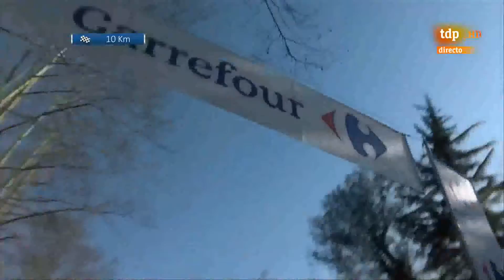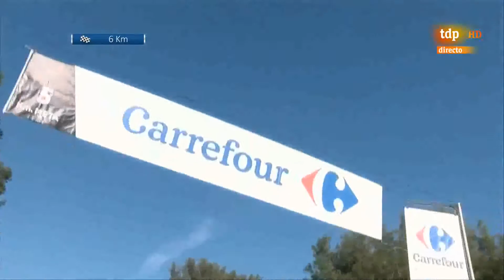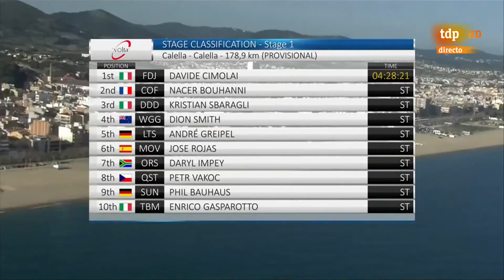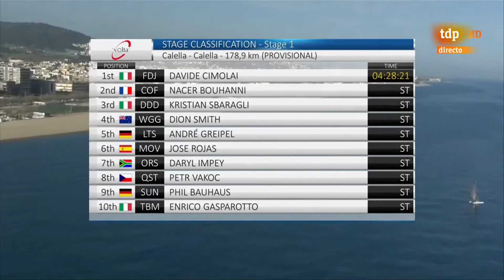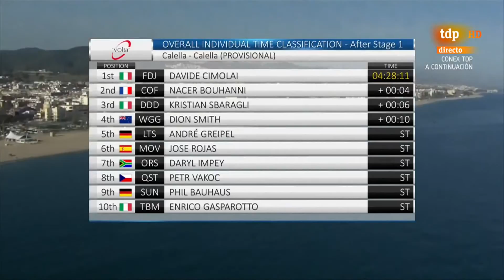Vuelta a Cataluña 2017 1ª Etapa (Calella - Calella) "Volta a Catalunya"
Davide Cimolai, primer líder de la Volta a Catalunya 2017

El ciclista italiano Davide Cimolai (FDJ) se llevó este lunes al sprint la primera etapa de la 97ª edición de la Volta a Catalunya y se convirtió en el primer líder antes de la... (20/03/2017)

Volta a Catalunya: Davide Cimolai: "Es una victoria importante en una gran carrera"

Davide Cimolai (FDJ), vencedor de la primera etapa de la Volta Ciclista a Catalunya, ha agradecido hoy la ayuda de sus compañeros para poder superar al sprint al francés Nacer.

1. Davide Cimolai (ITA/FDJ) - 4:28:21
2. Nacer Bouhanni (FRA/Cofidis) - m.t.
3. Kristian Sbaragli (ITA/Dimension Data) - m.t.
4. Dion Smith (NZL/Wanty-Groupe Gobert) - m.t.
5. André Greipel (GER/Lotto-Soudal) - m.t.
6. JOSE ROJAS (ESP/MOVISTAR) - m.t.
7. Daryl Impey (RSA/Orica-Scott) - m.t.
8. Petr Vakoc (CZE/Quick Step) - m.t.
9. Phil Bauhaus (GER/Sunweb) - m.t.
10. Enrico Gasparotto (ITA/Bahrain-Merida) - m.t.
11. Nick van der Lijke (NED/Roompot-Nederlandse Loterij) - m.t.
12. Martijn Tusveld (NED/Roompot-Nederlandse Loterij) - m.t.
13. Pieter Serry (BEL/Quick Step) - m.t.
14. ALEJANDRO VALVERDE (ESP/MOVISTAR) - m.t.
15. Felix Grossschartner (AUT/CCC Sprandi) - m.t.
16. Guillaume Levarlet (FRA/Wanty-Groupe Gobert) - m.t.
17. JORDI SIMÓN (ESP/Soul Brasil) - m.t.
18. Dario Cataldo (ITA/Astana) - m.t.
19. Geraint Thomas (GBR/Sky Team) - m.t.
20. Valerio Conti (ITA/UAE Abu Dhabi) - m.t.
21. Pierre-Roger Latour (FRA/AG2R-La Mondiale) - m.t.
22. Maximilian Schachmann (GER/Quick Step) - m.t.
23. Cesare Benedetti (ITA/Bora-Hansgrohe) - m.t.
24. Ilnur Zakarin (RUS/Katusha-Alpecin) - m.t.
25. Andrey Amador (CRC/MOVISTAR) - m.t.
26. Jay McCarthy (AUS/Bora-Hansgrohe) - m.t.
27. Daniel Martin (IRL/Quick Step) - m.t.
28. Yukiya Arashiro (JPN/Bahrain-Merida) - m.t.
29. Damien Howson (AUS/Orica-Scott) - m.t.
30. Robert Gesink (NED/Lotto NL-Jumbo) - m.t.
31. Adam Yates (GBR/Orica-Scott) - m.t.
32. Pawel Poljanski (POL/Bora-Hansgrohe) - m.t.
33. Oscar Riesebeek (NED/Roompot-Nederlandse Loterij) - m.t.
34. Caio Godoy Ormenese (BRA/Soul Brasil) - m.t.
35. Natnael Berhane (ERI/Dimension Data) - m.t.
36. Jakob Fuglsang (DEN/Astana) - m.t.
37. RUBÉN FERNÁNDEZ (ESP/MOVISTAR) - m.t.
38. Xandro Meurisse (BEL/Wanty-Groupe Gobert) - m.t.
39. Sindre Skjoestad Lunke (NOR/Sunweb) - m.t.
40. Jetse Bol (NED/Manzana Postobón) - m.t.
41. Janez Brajkovic (SLO/Bahrain-Merida) - m.t.
42. Maciej Paterski (POL/CCC Sprandi) - m.t.
43. Juan Sebastián Molano (COL/Manzana Postobón) - m.t.
44. Diego Rosa (ITA/Sky Team) - m.t.
45. Romain Bardet (FRA/AG2R-La Mondiale) - m.t.
52. Rafal Majka (POL/Bora-Hansgrohe) - m.t.
57. ALBERTO CONTADOR (ESP/Trek-Segafredo) - m.t.
61. Tejay van Garderen (USA/BMC Racing) - m.t.
65. Bauke Mollema (NED/Trek-Segafredo) - m.t.
67. Steven Kruijswijk (NED/Lotto NL-Jumbo) - m.t.
120. Christopher Froome (GBR/Sky Team) - m.t.

Fuera de control: Meiyin Wang (CHN/Bahrain-Merida) a 37:31

Clasificación general:

1. Davide Cimolai (ITA/FDJ) - 4:28:11
2. Nacer Bouhanni (FRA/Cofidis) a 0:04
3. Kristian Sbaragli (ITA/Dimension Data) a 0:06
4. Dion Smith (NZL/Wanty-Groupe Gobert) a 0:10
5. André Greipel (GER/Lotto-Soudal) a 0:10
6. JOSE ROJAS (ESP/MOVISTAR) a 0:10
7. Daryl Impey (RSA/Orica-Scott) a 0:10
8. Petr Vakoc (CZE/Quick Step) a 0:10
9. Phil Bauhaus (GER/Sunweb) a 0:10
10. Enrico Gasparotto (ITA/Bahrain-Merida) a 0:10
14. ALEJANDRO VALVERDE (ESP/MOVISTAR) a 0:10
19. Geraint Thomas (GBR/Sky Team) a 0:10
21. Pierre-Roger Latour (FRA/AG2R-La Mondiale) a 0:10
24. Ilnur Zakarin (RUS/Katusha-Alpecin) a 0:10
25. Andrey Amador (CRC/MOVISTAR) a 0:10
27. Daniel Martin (IRL/Quick Step) a 0:10
30. Robert Gesink (NED/Lotto NL-Jumbo) a 0:10
31. Adam Yates (GBR/Orica-Scott) a 0:10
36. Jakob Fuglsang (DEN/Astana) a 0:10
41. Janez Brajkovic (SLO/Bahrain-Merida) a 0:10
44. Diego Rosa (ITA/Sky Team) a 0:10
45. Romain Bardet (FRA/AG2R-La Mondiale) a 0:10
47. Ben Hermans (BEL/BMC Racing) a 0:10
52. Rafal Majka (POL/Bora-Hansgrohe) a 0:10
53. Jhon Darwin Atapuma (COL/UAE Abu Dhabi) a 0:10
57. ALBERTO CONTADOR (ESP/Trek-Segafredo) a 0:10
60. RAFAEL VALLS (ESP/Lotto-Soudal) a 0:10
61. Tejay van Garderen (USA/BMC Racing) a 0:10
65. Bauke Mollema (NED/Trek-Segafredo) a 0:10
67. Steven Kruijswijk (NED/Lotto NL-Jumbo) a 0:10
97. Rohan Dennis (AUS/BMC Racing) a 0:10
102. Louis Meintjes (RSA/UAE Abu Dhabi) a 0:10
105. MIKEL LANDA (ESP/Sky Team) a 0:10
110. Rein Taaramäe (EST/Katusha-Alpecin) a 0:10
113. Jarlinson Pantano GOMEZ (COL/Trek-Segafredo) a 0:10
120. Christopher Froome (GBR/Sky Team) a 0:10
123. MARC SOLER (ESP/MOVISTAR) a 0:10
133. CARLOS VERONA (ESP/Orica-Scott) a 0:10
142. Andrew Talansky (USA/Cannondale-Drapac) a 0:10
145. SAMUEL SÁNCHEZ (ESP/BMC Racing) a 0:10
146. DANIEL NAVARRO (ESP/Cofidis) a 0:10
147. Hugh Carthy (GBR/Cannondale-Drapac) a 0:10
156. Gianluca Brambilla (ITA/Quick Step) a 0:10